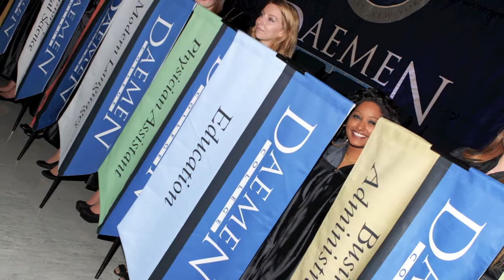The Inauguration of Dr. Gary A. Olson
A photo slideshow capturing the days events of the Inauguration of Gary A. Olson.